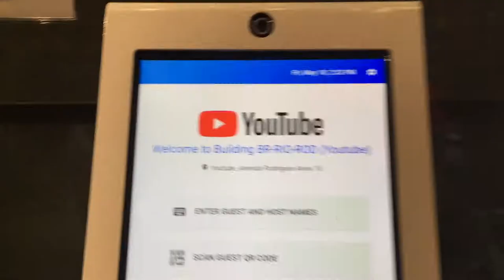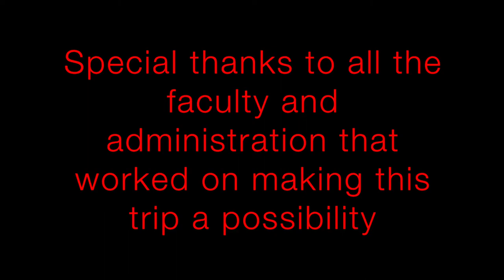Business Honors Trip 2018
Business Honors Trip to Brazil/Argentina